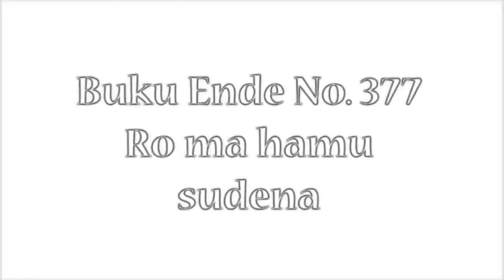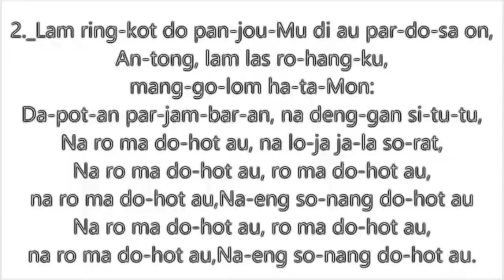Renungan Harian HKBP Rajawali, Sabtu 9 September 2023